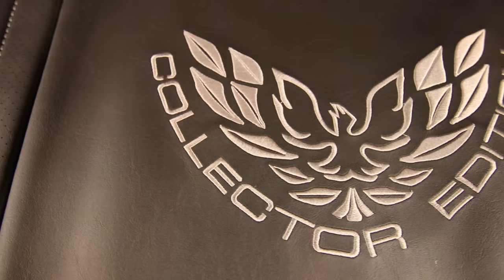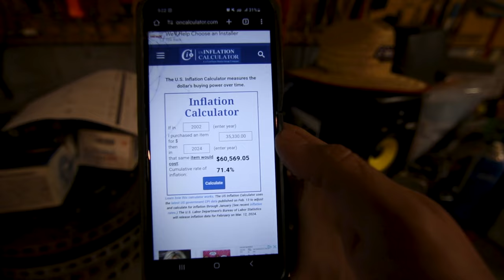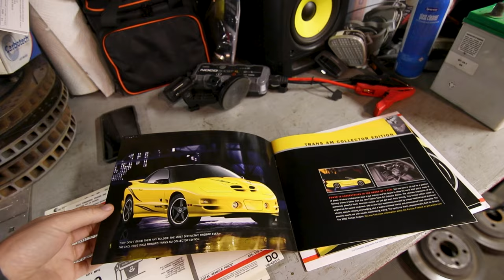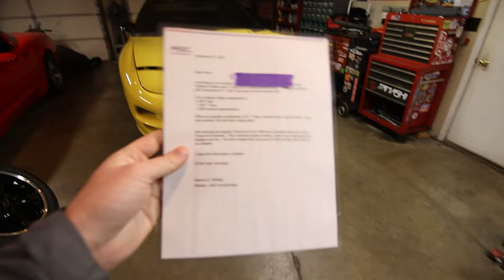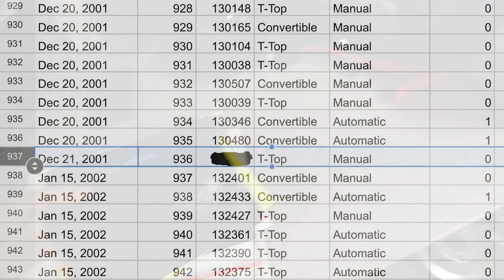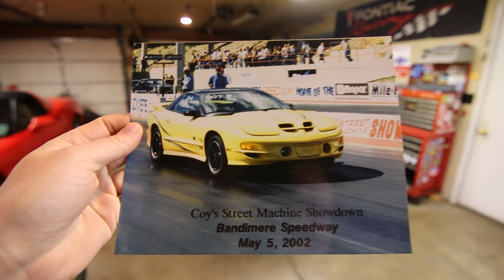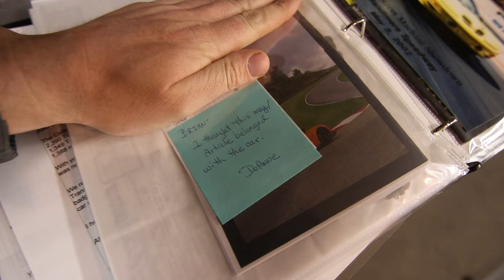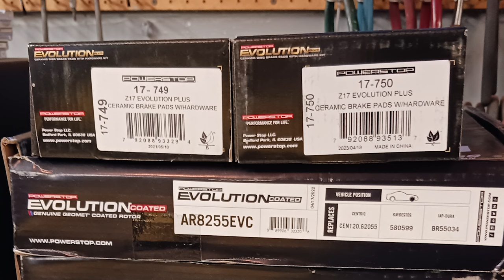I Didn't Expect To Find This... CETA Update & Maintenance!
In today's video, we go over finding out some very interesting history in my CETA's (Collector Edition Trans Am) past life, as well as service the LS1 engine, T-56 Transmission, and replace all of the brake pads and rotors with some good stuff from Powerstop.

Ordering through their website at the link above is not only a great way to support the YouTube channel and racetrack, but also puts a Superior product into your vehicle, tool, or toy!